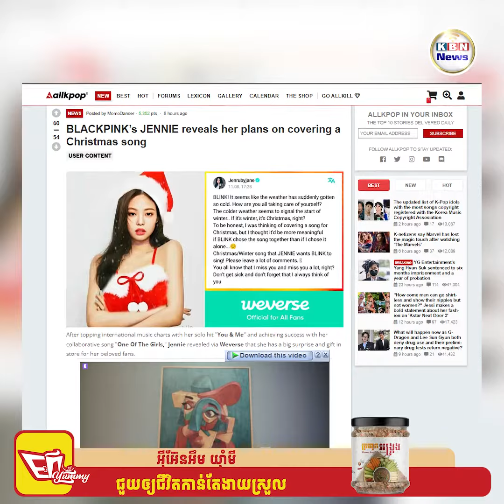JENNIE បង្ហើបដំណឹងល្អមានកាដូជូនហ្វេនខែធ្នូខាងមុខនេះ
Jennie សមាជិកក្រុម BLACKPINK  បានបង្ហាញតាមរយៈ Weverse ថានាងមានការភ្ញាក់ផ្អើល និងកាដូដ៏ធំមួយសម្រាប់អ្នកគាំទ្រជាទីស្រឡាញ់របស់នាង។ ការបង្ហើបដំណឹងល្អនេះធ្វើឡើងបន្ទាប់ពី Jennie ទទួលបានចំណាត់ថ្នាក់កំពូលក្នុងតារាងតន្ត្រីអន្តរជាតិជាមួយនឹងបទទោល "You & Me" និងទទួលបានភាពជោគជ័យជាមួយនឹងបទចម្រៀងសហការ "One Of The Girls" ជាមួយតារាចម្រៀង  The Weeknd និង Lily-Rose Depp។